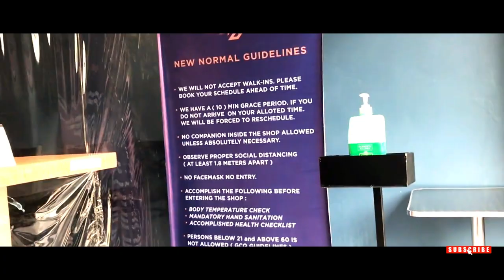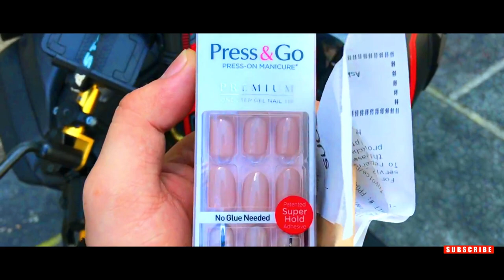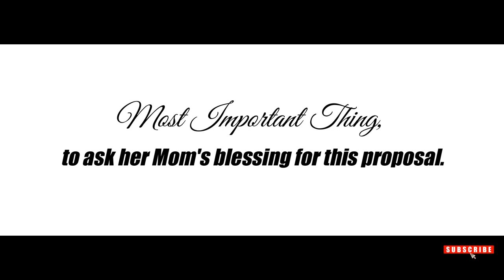THE SURPRISE BIRTHDAY PROPOSAL | *EMOTIONAL* | Jave & Cherry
This is it! Finally!  😍

It's already planned and was supposed to propose to her in May 2020 before or after our Anniversary.

Unfortunately, we encountered this pandemic, so I had to postpone the plan. But God is so good because I have people around me that helped me pull off this plan while on this Pandemic.

I've documented everything so she can see how I really prepared for this special occasion. ☺️

I couldn't thank God enough for blessing me someone as special as her in my life. God is so good! Despite everything, God still gave me the most beautiful gift that I could really have. 🙏🏻☝🏻

I can't wait to Marry you, my Boss Love Cherry Rose! 😍😘

If you like this Vlog, please leave some likes and comments below. We will definitely appreciate it. God Bless Everyone!

🙂 Also, click the notification button if you wanna get notified every time I post a new video!